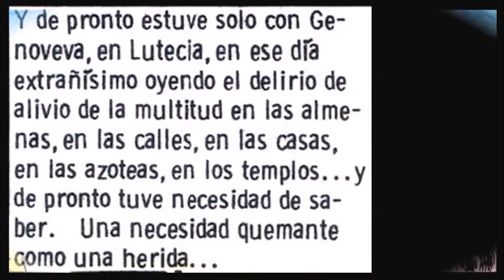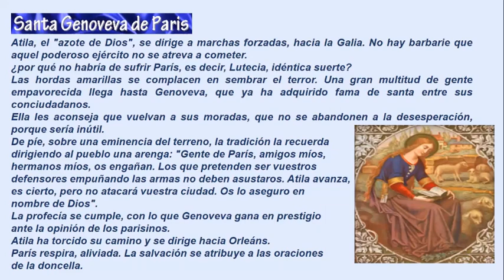KAYAN. Genoveva de Lutecia (Wood - G.Sierra)